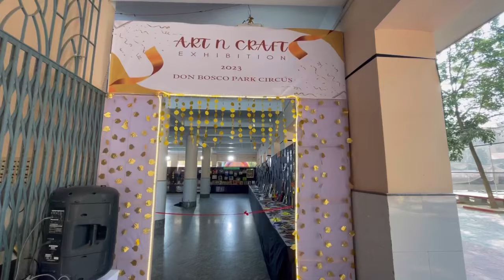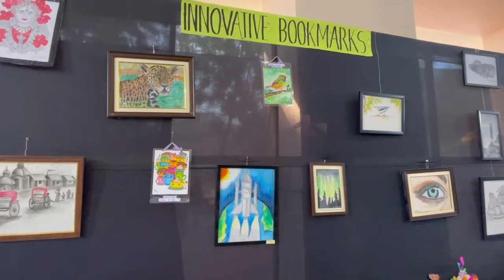Don Bosco park circus - Annual Art exhibition 2023